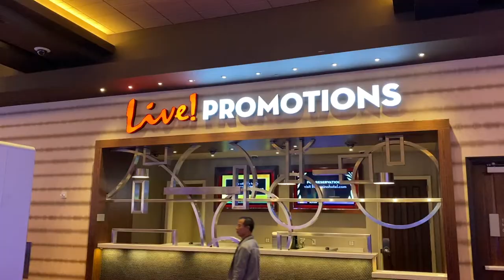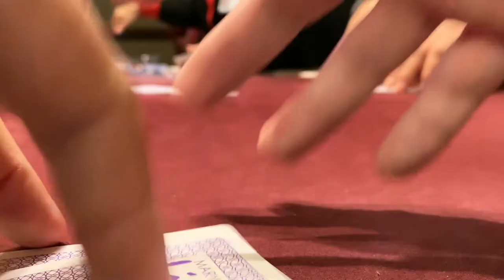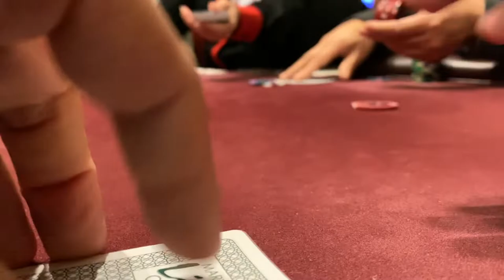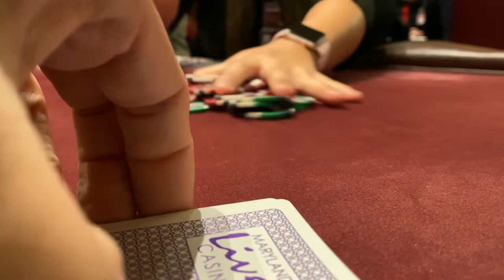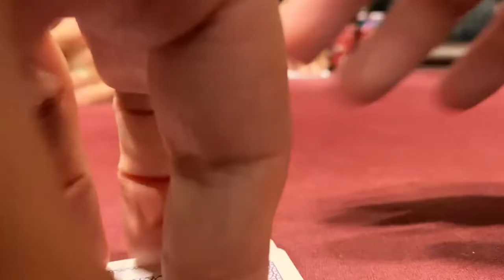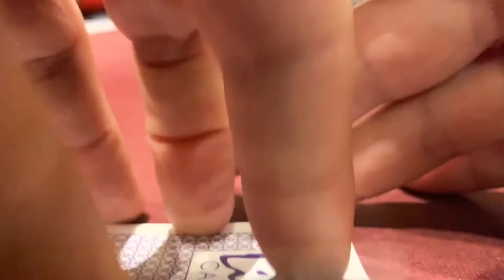Meet up Game Poker Vlog w/ Andrew Neeme & Brad Owen Mother of all MuGs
Andrew Neeme & Brad Owen Hosted a Epic Meet-up game at Live Casino & Hotel and brought some friends along including Matt Vaughn, Johnnie Vibes and Trevor Savage. This was a 3/5 No Limit Holdem Meet up game. Hope you guys enjoy it.

Address for your Lovely letters :
Tony G
1003 N Kresson st